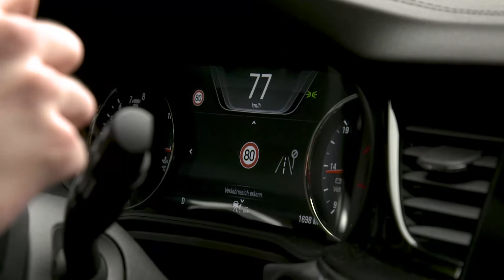2018 Opel Insignia Country Tourer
0-100 km/h (aut) - 9.5 (9.9) seconds
Top speed (aut) - 213 (210) km/h
Fuel consumption (aut) - 7.9/5.6/6.4 (8.0/5.7/6.5) l/100km urban/extra-urban/combined

Transmission - 6-speed manual, FWD/AWD / 8-speed automatic, FWD
0-100 km/h FWD (aut) - 9.2 (9.4) seconds
0-100 km/h AWD - 9.9 seconds
Top speed FWD (aut) - 220 (218) km/h
Top speed AWD - 218 km/h
Fuel consumption FWD (aut) - 7.1/4.6/5.5 l/100km urban/extra-urban/combined
Fuel consumption AWD - 8.4/5.4/6.5 l/100km urban/extra-urban/combined

Engine - 2.0-litre (1,956 cc), 4-cylinder twin-turbo diesel